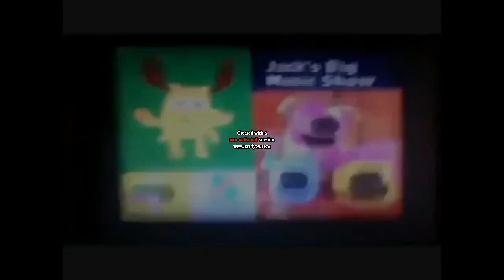29 Noggin and Nick Jr Logo Collections Reverse Order